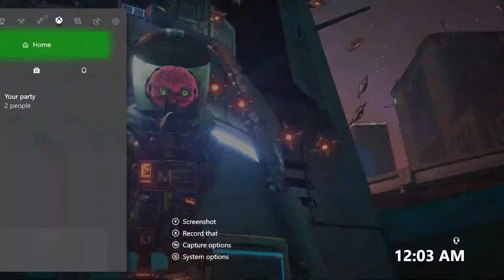BORDERLANDS 3: SUPER DELUXE EDITION - CO-OP GAMEPLAY - THE GAMER SOCIETY - LIVE STREAM! - V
The Gamer Society presents a live stream of Borderlands 3 on the Microsoft Xbox One S. There will be commentary during this video.

Credits:
Stonehengd Bear
CAPTAINSURGE590